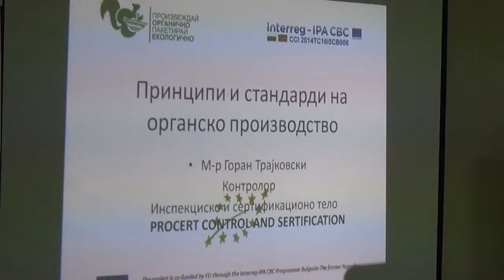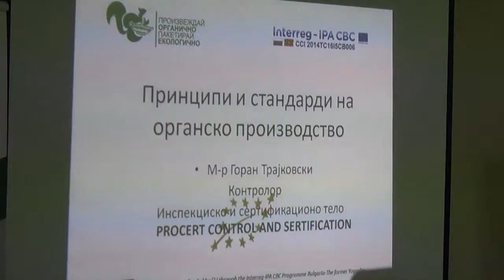КРАТОВО: ОБУКА ЗА ОРГАНСКО ПРОИЗВОДСТВО НА ХРАНА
Во Кратово се одржа првата од серијата обуки за органско производство наменети за земјоделците од регионот. Обуката ја следеа 20-тина локални производители на храна, а е во рамки на проектот „Произведувај органски – пакувај еколошки“ кој го реализира невладината ЕГРИ во соработка со здружение од Ќустендил, соседна Бугарија.